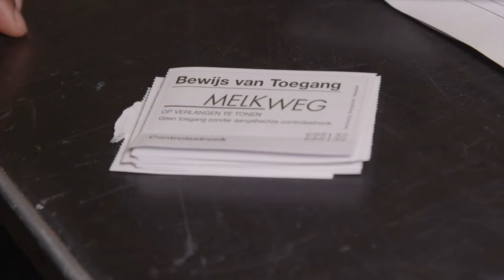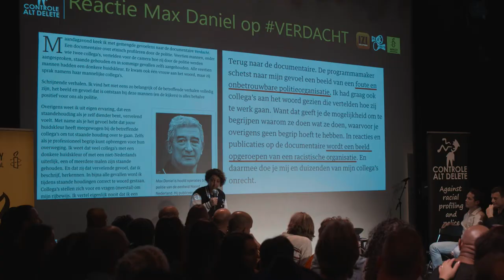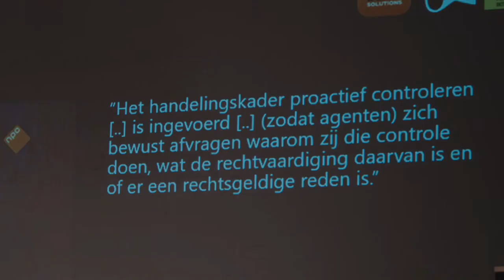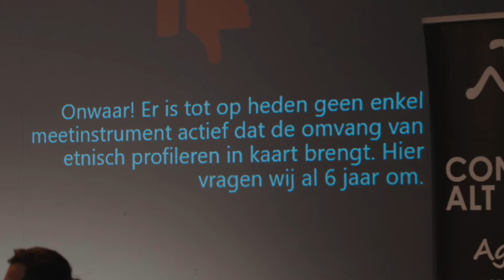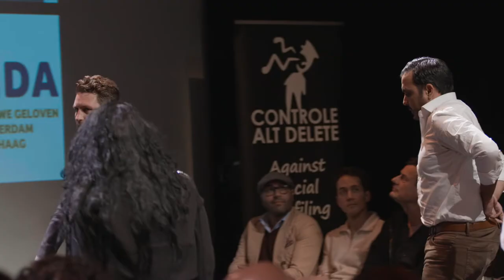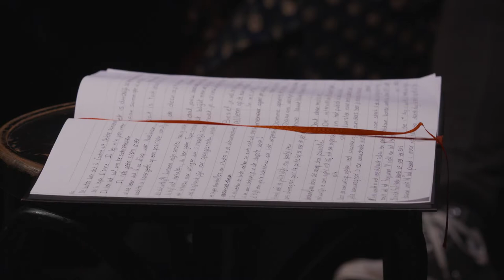Controle Alt Delete #6 - what's going on?!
De documentaire Verdacht is bijna een half miljoen keer bekeken. Wij bespreken wat de film heeft losgemaakt binnen de politie. Direct na de tv-première zijn er Kamervragen gesteld - we bespreken wat dit opgeleverd heeft met Farid Azarkan (Denk) en Jair Schalkwijk van Controle Alt Delete.

Ook in grote gemeenten zetten volksvertegenwoordigers zich in tegen etnisch profileren - een mensenrechtenschending. We bespreken dit met de volgende raadsleden: Sunita Bihari (SP Apeldoorn), Youssef el Messaoudi (Groenlinks Amersfoort), Reinier van Dantzig (D66 Amsterdam) en Nourdin el Ouali (NIDA Rotterdam).

Naast deze positieve ontwikkelingen maken we ons ook zorgen. Op 15 januari verandert de ambtsinstructie en de manier waarop de politie geweldsgebruik door agenten beoordeelt. Samen met Gerbrig Klos (Amnesty) en Jaap Timmer (VU) beoordelen we deze ontwikkelingen.

De gehele avond wordt zoals altijd gehost door Dionne Abdoelhafiezkhan met ondersteuning van Gideon 'Gikkels' Everduim vanuit de DJ booth. Tussen de gesprekken door is er entertainment en we sluiten af met een optreden van Atta De Tolk.

Dit evenement vond plaats op maandag 28 januari 2019 en werd mede mogelijk gemaakt door Amnesty Nederland. Controle Alt Delete is een initiatief van IZI Solutions en Stichting Blikopeners.